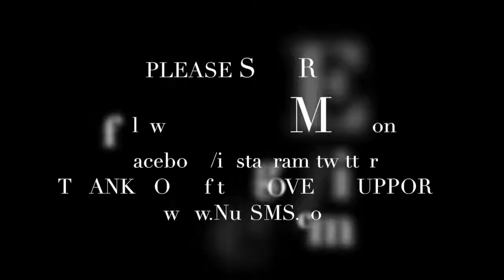5.12 keep it simple